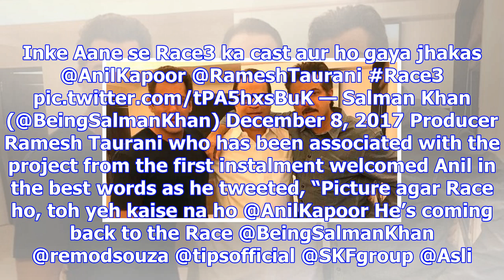Race 3: salman khan welcomes anil kapoor on board with a ‘jhakas’ photo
Written by Arushi Jain | New Delhi | Published: December 8, 2017 2:46 pm Salman Khan and Ramesh Taur...